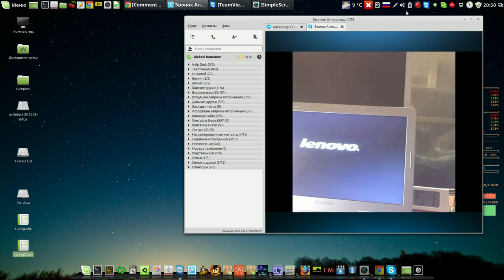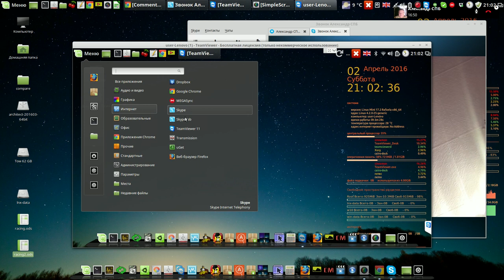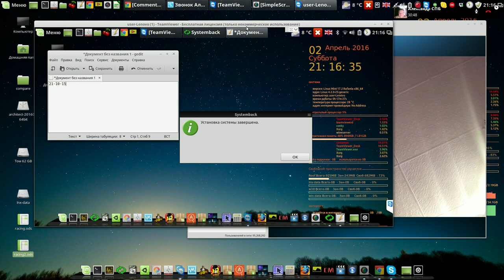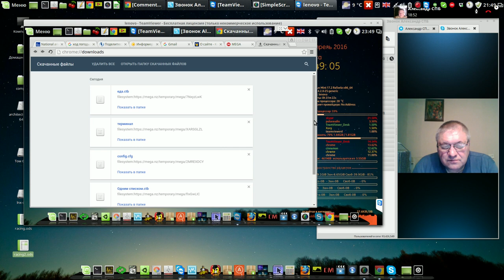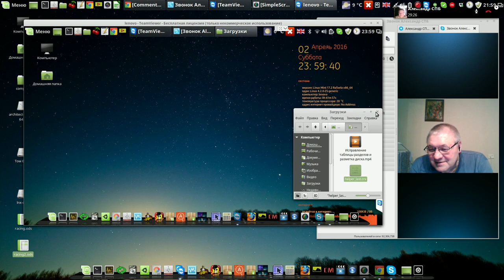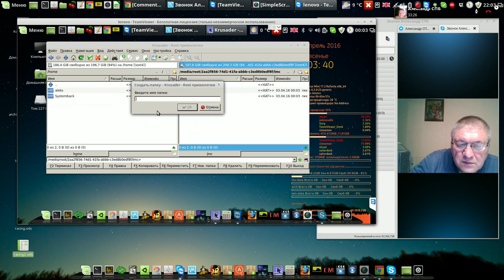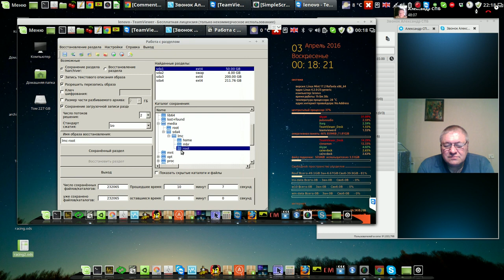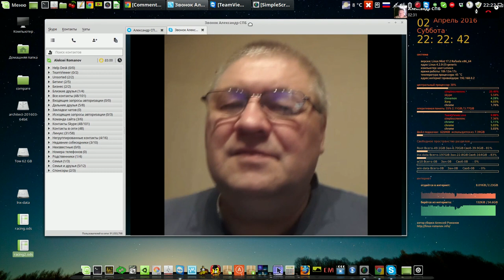Установка моей сборки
Мой сайт Установка моей сборки
Англия Ливерпуль - Россия Санкт Петербург